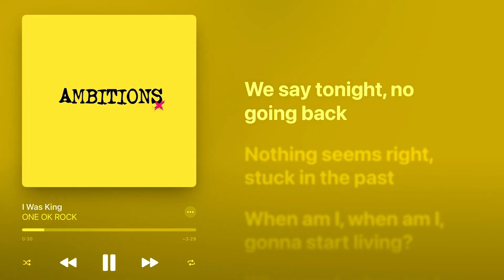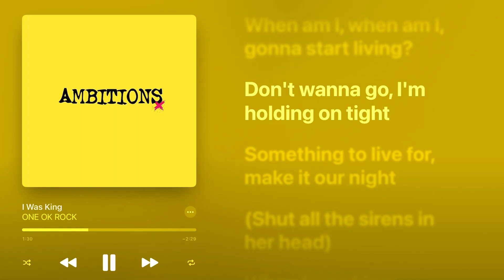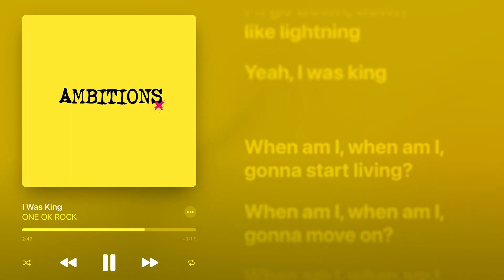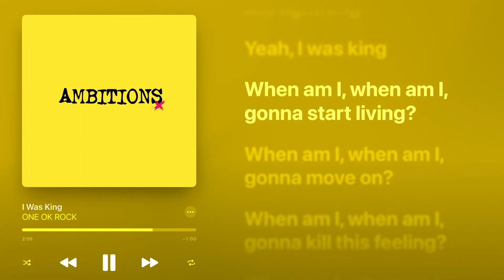ONE OK ROCK - I Was King (Higher Key +3) (Karaoke Instrumental)